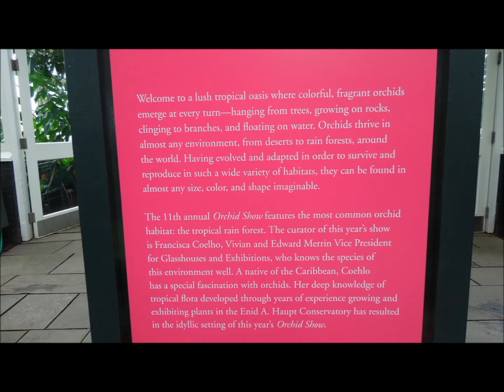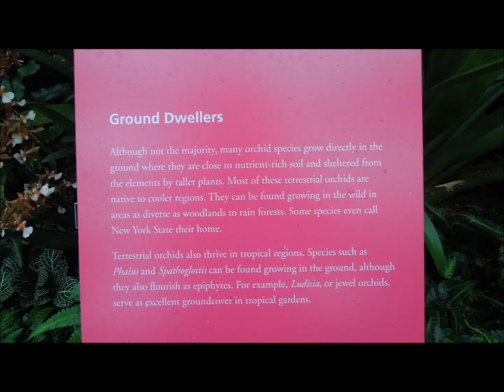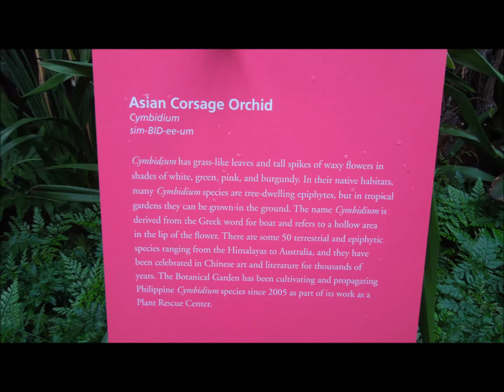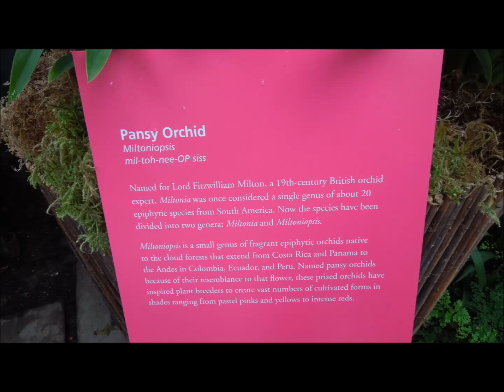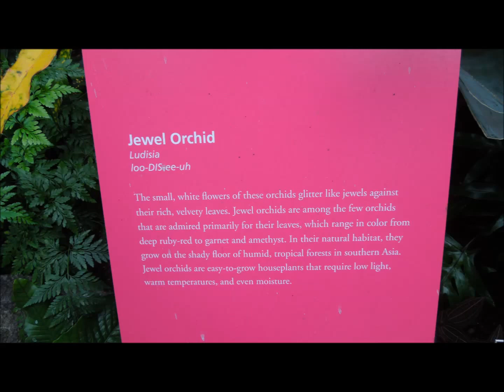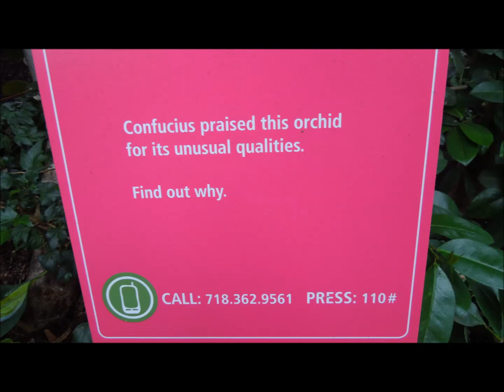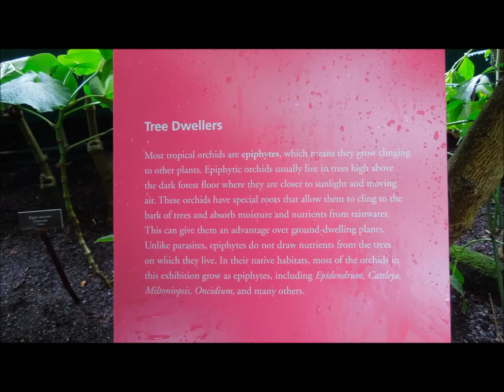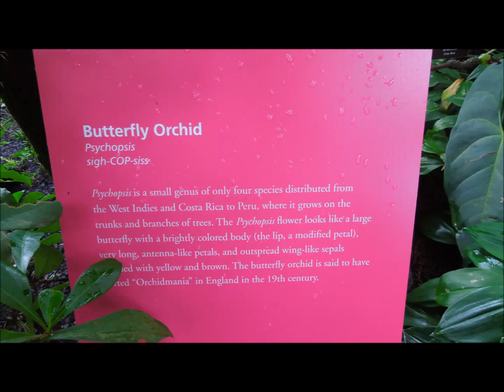The 2013 Orchid Show at The New York Botanical Garden (with Music)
Now 2013 in its 11th year, the largest US orchid exhibition features a lush tropical landscape of more than 300 types orchids (Orchidaceae) among 5,000 spectacular plants.   Interested in orchids? Go to You Tube -- JS Wei.     Music: William Tell Overture (by Rossini).